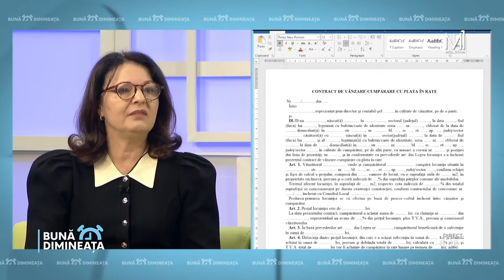Viorica Nagacevschi, notar, la Moldova 1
Care sunt cele mai vulnerabile probleme, mai stringente întrebări la încheierea unui contract de vânzare –cumpărare, în cazul în care cumpărătorul nu-şi poate demonstra provenienţa banilor, ne spune Viorica Nagacevschi, notar.